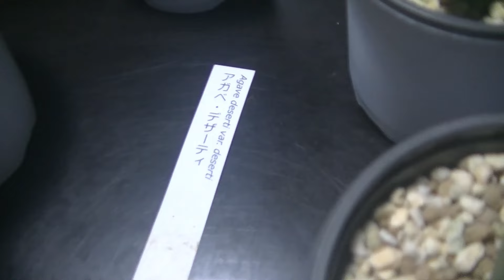【アガベ】低価格アガベ11種類を1年 2023-2024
去年(2023)の１月に初めてアガベを買い、動画にするタイミングは見失いズルズル……ようやく植え替えの時期になったのでまとめて動画にしました。